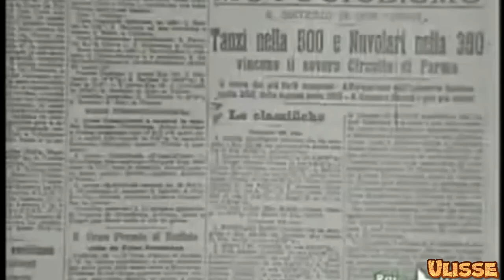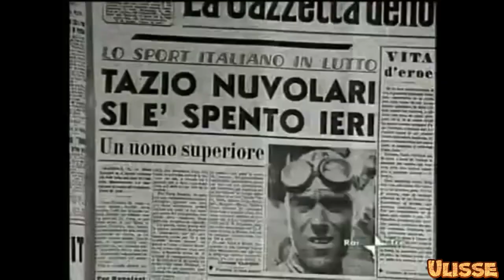Il Patto col Diavolo di Tazio Nuvolari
Malgrado i gravi incidenti che ebbe nella sua gloriosa carriera motociclistica ed automobilistica, Tazio Nuvolari si salvò sempre la pelle, continuando ogni volta a guidare con il suo coraggio disumano unito alla sua speciale sensibilità della macchina.
Ferdinand Porsche definì Tazio Nuvolari il più grande corridore del passato del presente e del futuro.
Enzo Ferrari, che lo aveva affrontato in pista, lo definì un maestro di equilibrismo e ci racconta nel video il suo stile unico nell’affrontare le curve che impostava in derapata con una sola, precisa e secca sterzata iniziale.
La sua prima gara in moto fu nel 1920 e continuò a correre nelle gare motociclistiche per diversi anni a cavallo delle moto della Bianchi ma presto iniziò a correre anche in macchina a bordo di Bugatti, Alfa Romeo, Ferrari e Cisitalia.
Ricordiamo la eccezionale carriera sportiva di Tazio Nuvolari e le sue tante vittorie in Italia ed all’estero, in particolare quelle alle Mille Miglia ed al Nürburgring.